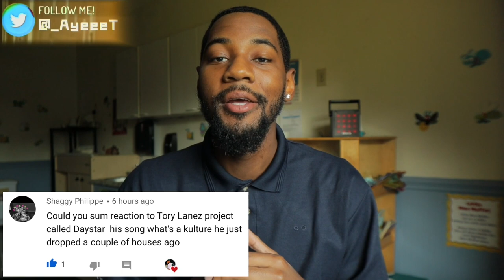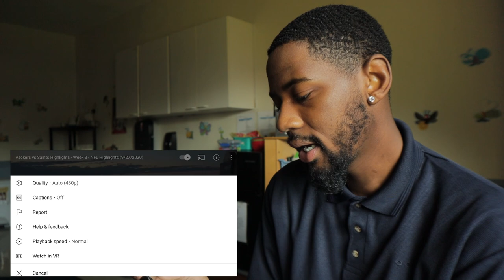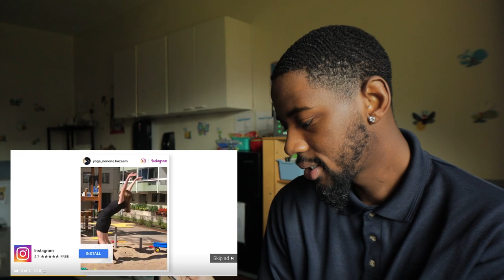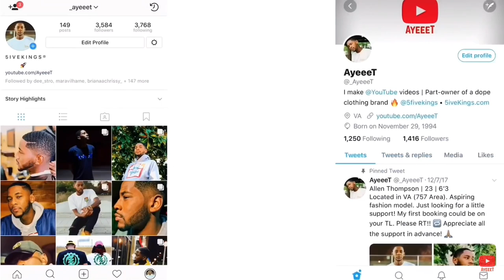Packers vs. Saints Week 3 Highlights | NFL 2020 🏈 REACTION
Reacting to New Orleans Saints vs Green Bay Packers (Week 3) 🏈